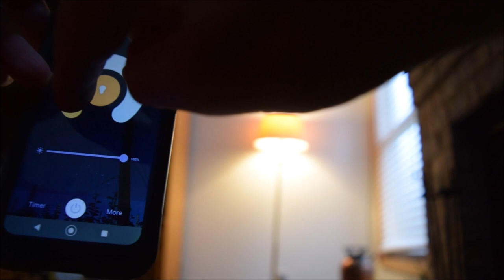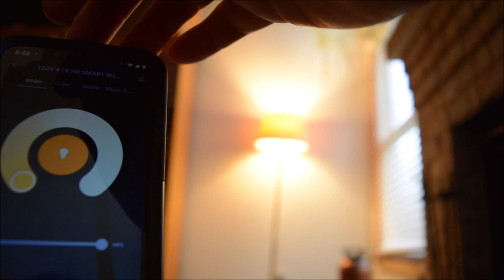Tuya Smart bulb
Tuya Smart bulb running through there cloud. Next step is to get it controlled through home assistant, which needs NO cloud.